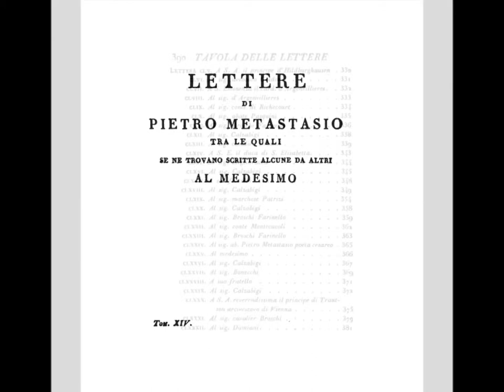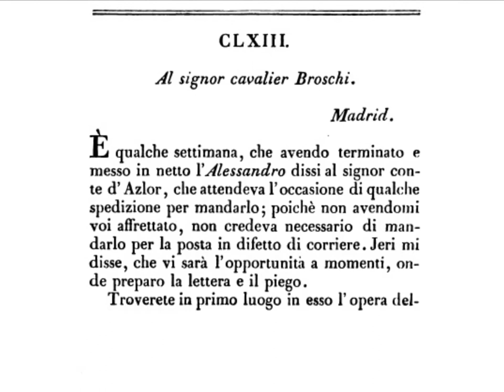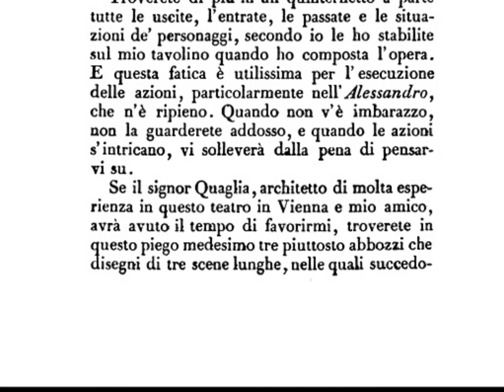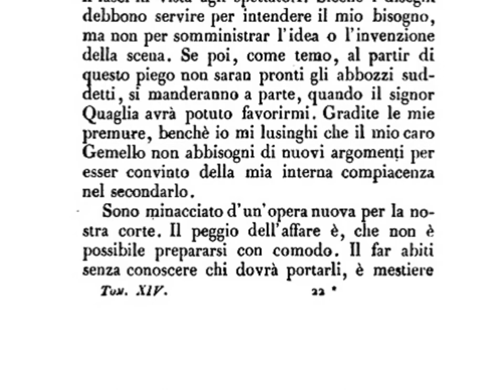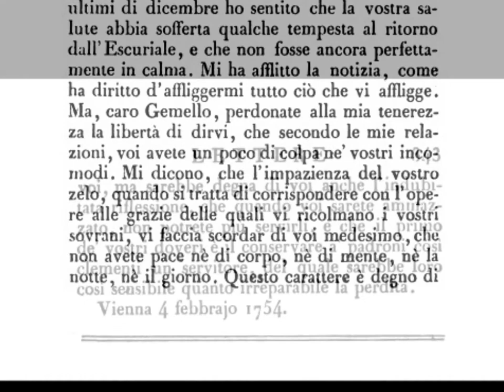XVI - 'Farinelli', Lettera di P. Metastasio al sig. cavalier Broschi, [Vol XIV, Cap. CLXII, p 339]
PLEASE SET THE PICTURE QUALITY TO HD (720p)  Thank You

"LETTERE DI PIETRO METASTASIO, Tra Le Quali Se Ne Trovano Scritte, Alcuni Da Altri Al Medesino", Tomo XIV, 1831 (Harvard University)

Pietro Antonio Domenico Trapassi, better known by his pseudonym of METASTASIO, (3 January 1698 † 12 April 1782) was an Italian Poet and Librettist, considered the most important writer of Opera Seria Libretti.

FARINELLI' ('Farinello'), original name CARLO BROSCHI  (born Jan. 24, 1705, Andria, Kingdom of Naples [Italy] - died July 15, 1782, Bologna), celebrated Italian castrato singer of the 18th century and one of the Greatest Sopranist's Singer in the history of Opera. He adopted the surname of his benefactors, the brothers Farina.

He studied in Naples under Nicola PORPORA, one of the leading 18th-century opera composers and the outstanding voice teacher of the century. At age 15 he made his debut at Rome in Porpora's serenata Angelica, with a text by the 22-year-old librettist PIETRO METASTASIO;

The Singer/Composer and the Poet/Librettist,  formed a lifelong friendship. FARINELLI's reputation spread throughout Italy and to Vienna and London, and he was admired for his pure, powerful voice, his technical proficiency, his skill in florid embellishment, and his musical expression. In 1734 he joined Porpora in London, appearing in his operas and, with the castrato SENESINO, in Johann HASSE's Opera 'Artaserse'.

In 1737 'FARINELLI' went to Spain, where his singing alleviated the deep-seated melancholia of Philip V; nightly for nearly 10 years he sang the same songs to the king. Philip died in 1746, but Farinelli stayed in Spain under Ferdinand VI until 1759, achieving distinction as an impresario and also taking an active part in public affairs.

Though dismissed from his post at court by Charles III for political differences, he had accumulated great wealth and spent the rest of his life peacefully in Italy.